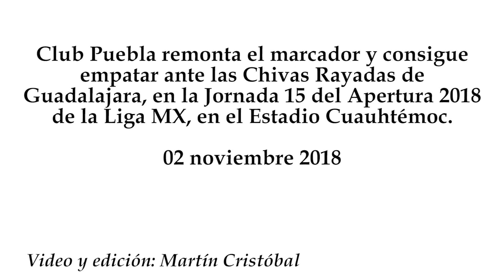Puebla vs Guadalajara 2-2, J-15 Apertura 2018, Liga MX 2018, goles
Club Puebla remonta el marcador y consigue empatar ante las Chivas Rayadas del Guadalajara, en la Jornada 15 del Apertura 2018 de la Liga MX, en el Estadio Cuauhtémoc.
02 noviembre 2018